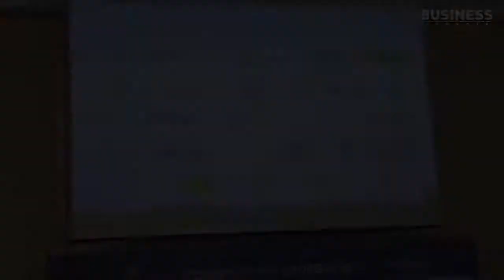BUSINESS GEORGIA ,,CONSTRUCTION 2017"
საქართველოს სამშენებლო კომპანიები | Thouse.ge |
ჩვენთან დაკავშირება: